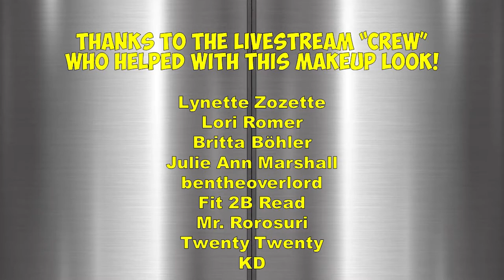Elevator Book Pitch: Legendborn by Tracy Deonn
Let's imagine what an elevator book pitch for Legendborn by Tracy Deonn may have been like! Apologies if anyone takes any offense and for the bad acting!

Inspired @ScreenRant movie pitches! (Check them out!)

- Legendborn by Tracy Deonn

Time Stamps
0:00 Intro
0:18 Elevator Pitch
7:33 Wrap Up